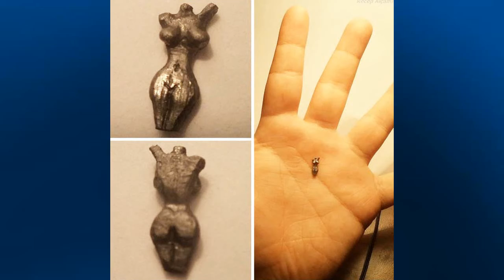Amazing Pincel Micro Sculptures By Recep Alcamli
What This Chemical Engineering Student Did to Pencils Will Blow You Away!

A Chemical Engineering student from Turkey named Recep Alcamli created these amazing tiny sculptures carved into the tip of a pencil. He created all of his artwork during his free time from his studies and his favorite hobby “cycling”.

He just grabs his tools then carve on the tips of pencils, his tiny sculptures is highly detailed which makes it more amazing. Recep Alcamli’s work really looks amazing!